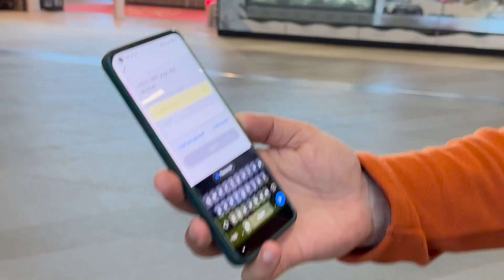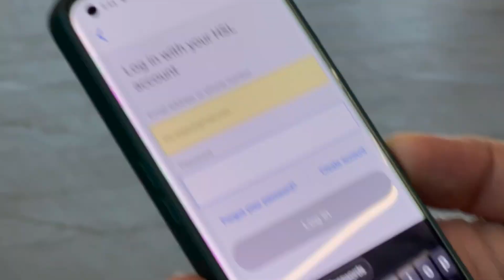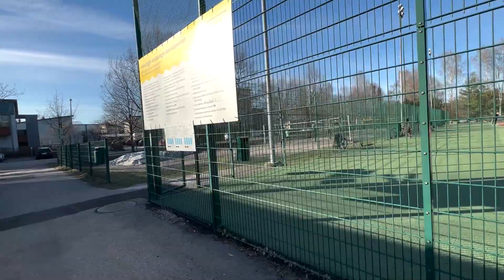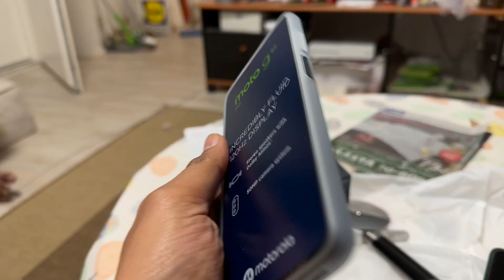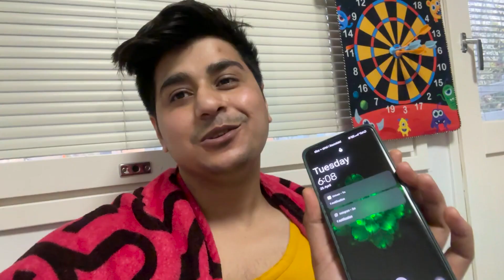Angry Cops 😰 Travelling without Ticket in Finland 🇫🇮 Police Wale Ne Pakad Liaa Aaj😫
Vlog - 411, April 24, 2023

Follow all of these now